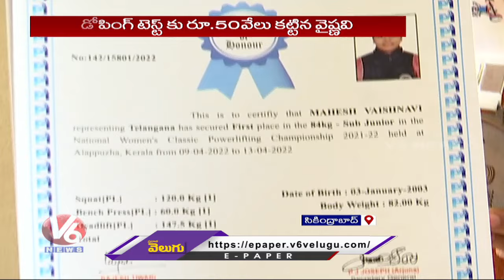Vaishnavi Selected For South Africa Commonwealth Competitions | V6 News